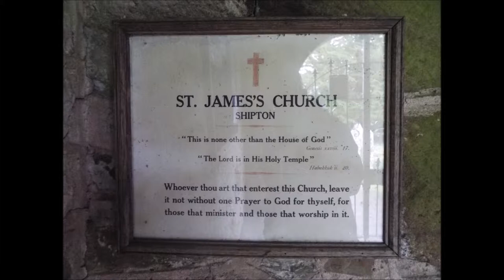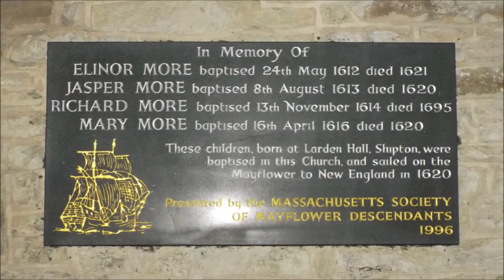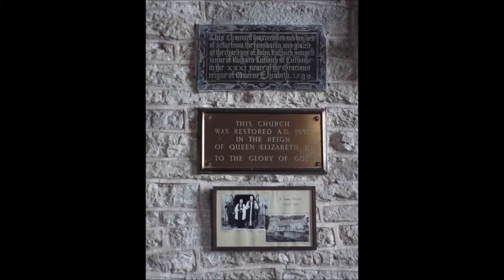St James's Church, Shipton, Shropshire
t  James has tenth century origins.  The Norman tower with medieval chancel was rebuilt in 1589.
please note due to the age of these leaflets and videos some of the information above maybe out of date.